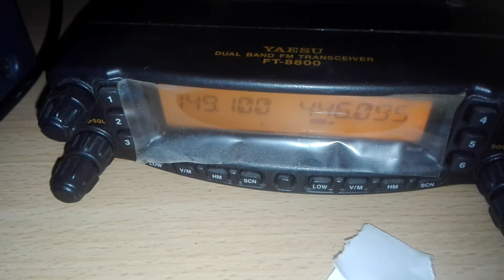Qso pmr 446